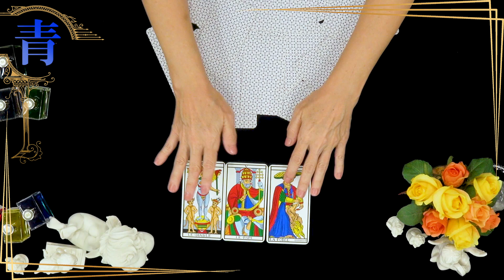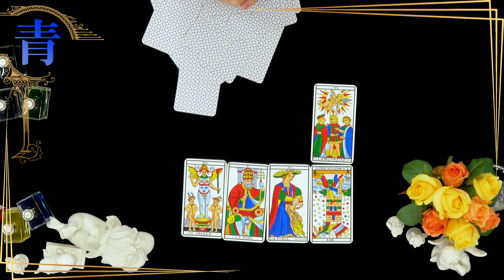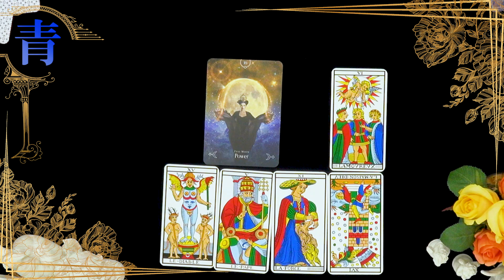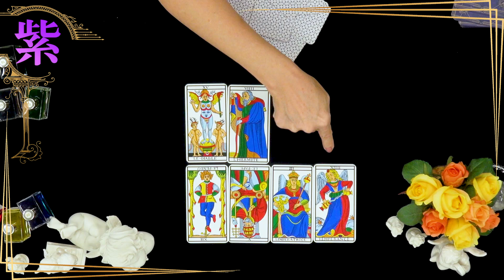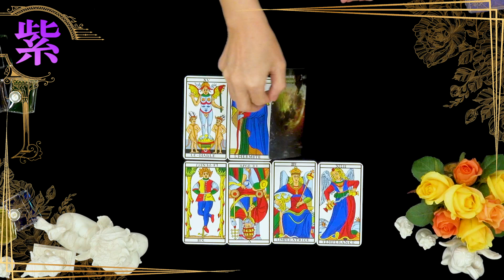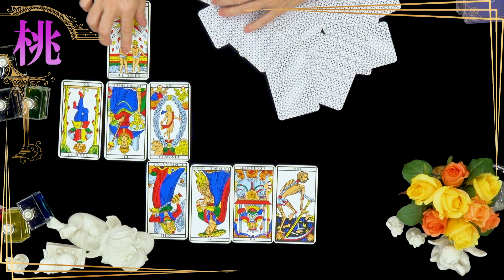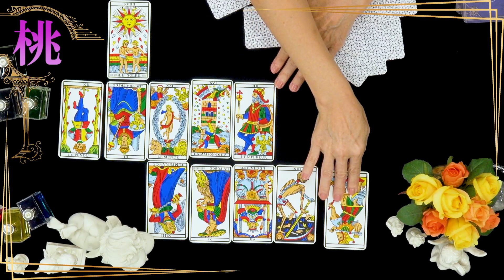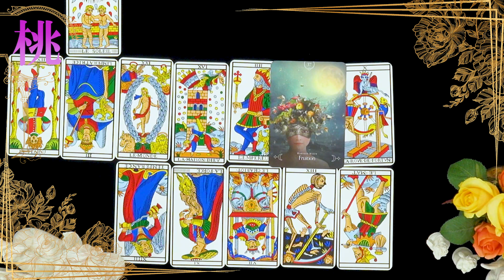【本格タロット🔮占い】お相手が感じているあなたの魅力✨は？【夫婦関係👫や恋人❤】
2020/11/07に公開

こんにちは！

フォーチュンカウンセラー sarah.

これまでオーラ写真・タロット鑑定・ヒプノセラピー等
1万人以上の対面セッションを経験。

イベント開催時には長蛇の列となり6時間待ち。
1日50人以上、16日間で600名以上を鑑定する超人気フォーチューンカウンセラー。

2007年　HASPYINC.JAPAN認定カウンセラー
2008年　フィリップカモワン直伝
2009年  ASIACT公認カウンセリングスキル終了
2010年  ヘミシンク・モンロー研究所プログラム
2011年　ＡＢＨ米国催眠療法協会

ただいま、多忙によりネット受付での個人鑑定は行っておりません。
再開する時は何かしらお知らせ致しま～す！

その代わりというわけではありませんが、
コメント欄からリクエストもお待ちしておりま～す！

※辛口リーディングとなっておりますので
　何卒ご理解くださいませ。

※タロットはご覧になる貴方向きに置いています！

※男女向けですが女性目線の表現も出てくるところがありますので、
　その際、貴方ご自身に置き換えてご覧ください。

三つの色選択→02:28

【青】「シャッフル」　　→02:46
　　　「リーディング」　→03:04

【紫】「シャッフル」　　→08:08
　　　「リーディング」　→08:23

【桃】「シャッフル」　　→12:09
　　　「リーディング」　→12:22

■カモワンタロットについて■

基本的にカモワンタロットはお客様が全てのカードをシャッフルして
お客様ご自身で選ぶというお客様主体のタロットカードですが、

YouTubeでのリーディングではお客様皆様のエネルギーを
私が全て受け止め、私がシャッフルして選択し展開していきます。

中には当てはまらないものがあるかもしれませんので
その場合はスルーしてくださいネ。

■他の動画も公開中です♪

※以下の動画内でもカモワンタロットのことを
お話ししているのでぜひご覧くださいね♪

フォーチュンカウンセラーsarah.のYouTubeチャンネル動画においてご覧になった時点で下記の免責事項をご承諾頂いたものとみなさせて頂きます。

フォーチュンカウンセラーsarah.のYouTubeチャンネル動画をご覧頂いた際、全ての動画において、それぞれ医療や診療に代わるものではございません。

フォーチュンカウンセラーsarah.のYouTubeチャンネル動画では、視聴者または第三者に何らかの